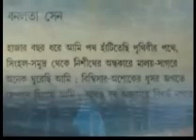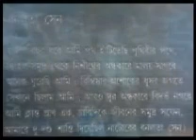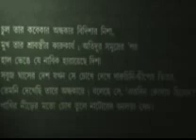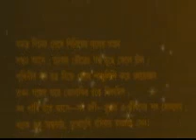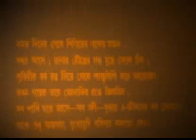MUKHOMUKHI BOSIBAR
kobita o gaan